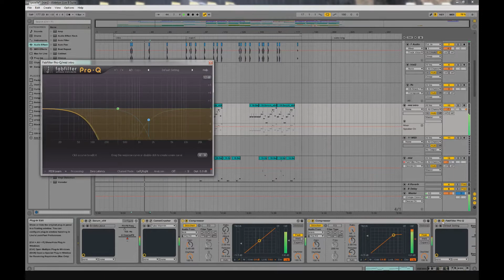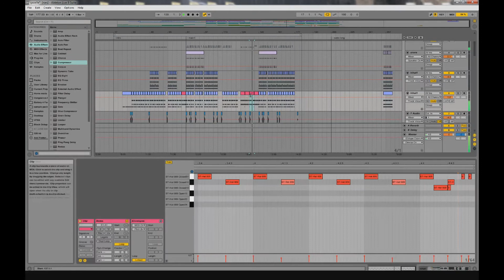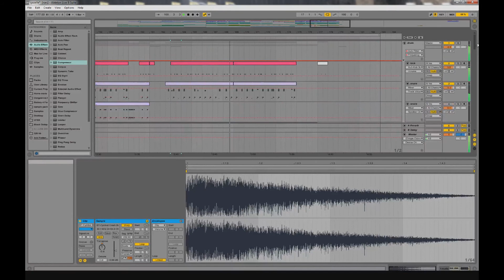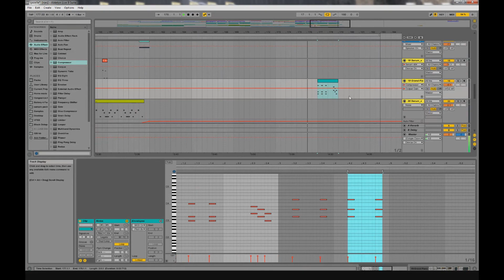NWay - Gazelle (Ableton Live 9)(Drum and Bass)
This my latest song Gazelle , I thought it would be nice to show the project file to see a litte how the song is build up.
It is made in Ableton Live 9, a dnb song.
There only is a bit of delay in the video during the end of the song... but the idea is there:P
Have fun listening and watching!